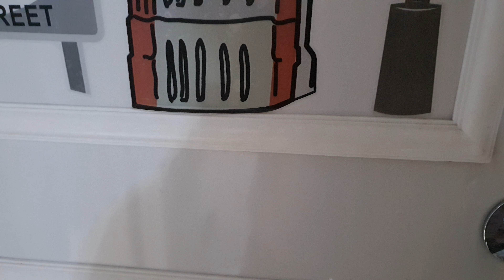20201009爸爸辰辰洗澡對話(無重點)(2)